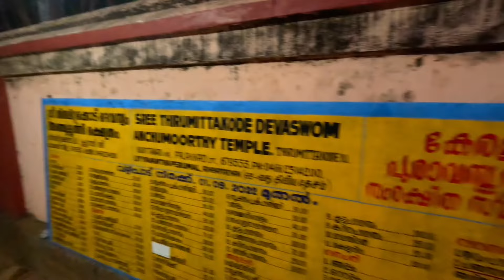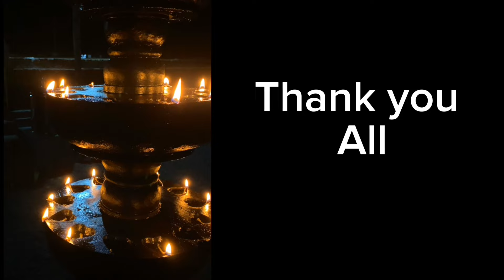നിളാതീരത്തെ തിരുമ്മിറ്റക്കോട് അഞ്ചുമൂർത്തിക്ഷേത്രം/Thirumittakodu Anjumoorthi temple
Thirumittakode Anchumoorthi Temple (also called Thiruvithuvakoodu) is a Hindu temple equally associated with the deities Vishnu and Shiva. Temple is situated on the banks of the Bharathappuzha at Thirumittacode of Palakkad District in Kerala state in India. The five statues - one for Shiva and four Vishnu - are known here as Thirumattikodu five (Anchu) Moorthy Temple.

The old architecture has been well preserved, with the nature providing a serene atmosphere and bharatapuzha flowing in the background ❤️❤️